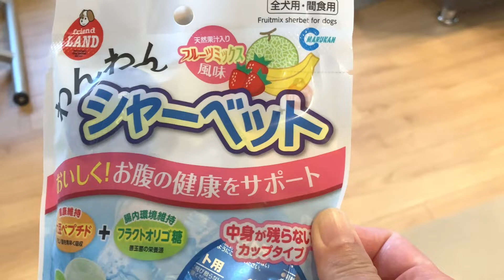【犬用アイス】って美味しいの？毎日暑いのでアイスをあげてみたよ！【コーギー月丸】I gave Tsukimaru ice cream for dogs！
今年は梅雨明けも早くて暑いですね！気になっていたワンコ用アイスを買ってみました！いつもは食べ物に慎重な月丸君ですが、アイスは食べるのでしょうか！？

I gave Tsukimaru ice cream for dogs！

ー＊ー＊ー＊ー＊ー＊ー＊ー＊ー＊ー＊ー＊ー＊ー＊ー＊ー
「月丸一家」
パパ、ママ、長女（中学生）、次女（小学生中学年）、月丸（末っ子コーギー♂ 。犬好き一家です。

月丸は我が家の2代目ワンコ。
初代は大きなミニチュアダックスの「かるぅ」。11歳で🌈  を渡りました。

コーギーの可愛さ、面白さで和んでいただき、
可愛いけれど大変なことなど、これからワンコを飼いたいと思っている方に知ってもらえればと思います。

「コーギー つきまる」基本の挨拶スタンプ

【BGM】
OtoLogic様